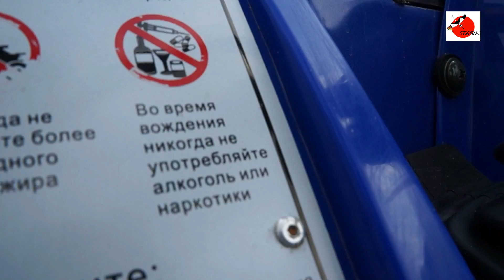Ночные Волки - Открытие мотосезона